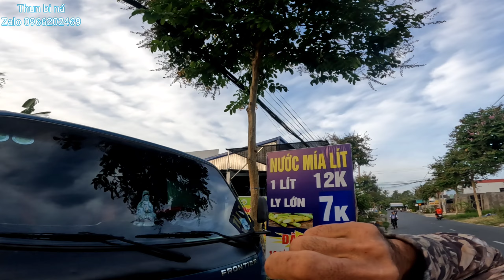về kiêng giang cầm ná đi săn dọc đường chúc xíu là dư mòi chim kiêng giang còn nhiều lắm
3 Báo xin chân thành cảm ơn tất cả mọi người rất nhiều vì đã xem video và ủng hộ kênh !
Chúc mọi người xem video thật là vui vẽ, thoả mãn được đam mê, phê với từng pha bắn ná, sản khoái với bộ môn ná cao su.
Nếu mọi người thích video này hãy cho 3 Báo in 1 like cho kênh để có động lực làm video tiếp theo !

© Bản quyền thuộc về kênh : Anh Ba Báo Vlogs